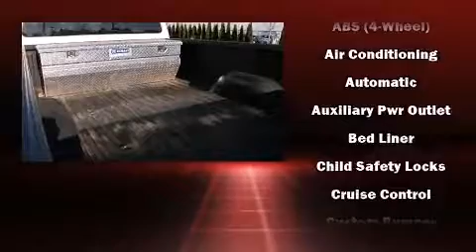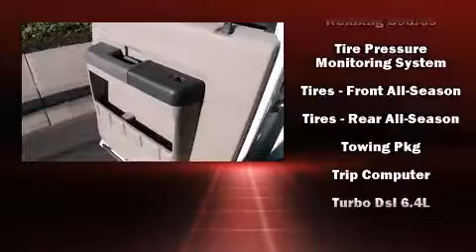2010 Ford Super Duty F-250 SRW 4WD Crew Cab 172 XL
Capitol Toyota
783 Auto Group Avenue

Get excited about the 2010 Ford F-250. It features four-wheel drive capabilities, a durable automatic transmission, and a powerful 8 cylinder engine. A wealth of standard features means that you no longer have to sacrifice. Like heated seats, 1-touch window functionality, variably intermittent wipers, a rear step bumper, fully automatic headlights, turn signal indicator mirrors, a trailer hitch, and power seats. Features such as automatic climate control and leather upholstery prove that economical transportation does not need to be sparsely equipped. Ford also prioritized safety and security by including: dual front impact airbags, ignition disabling, and 4 wheel disc brakes with ABS. A Carfax history report provides you peace of mind by detailing information related to past owners and service records. Our knowledgeable sales staff is available to answer any questions that you might have. They'll work with you to find the right vehicle at a price you can afford. Please don't hesitate to give us a call.